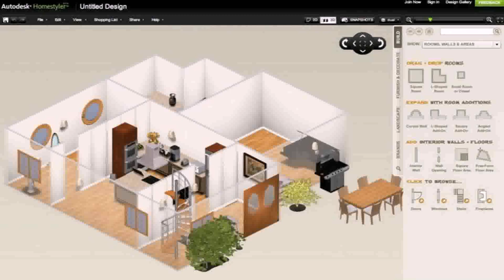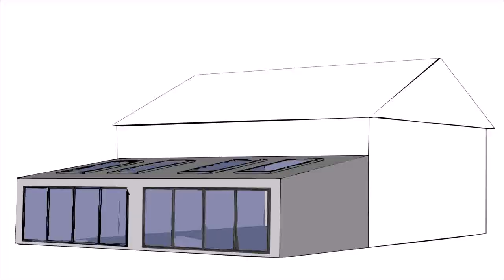Build Your Own House Extension (see description)